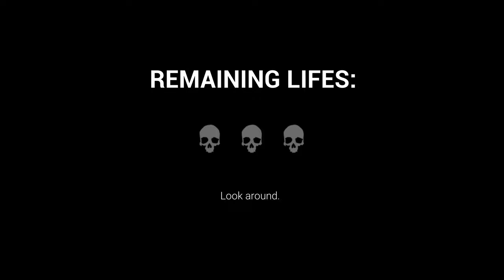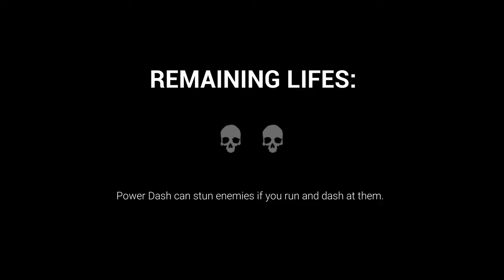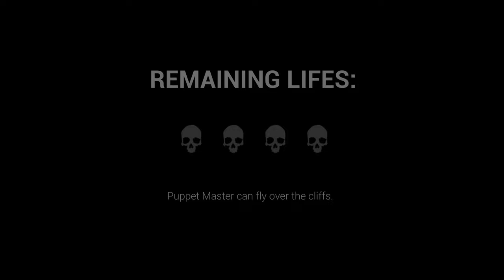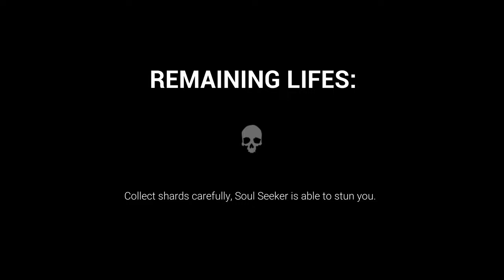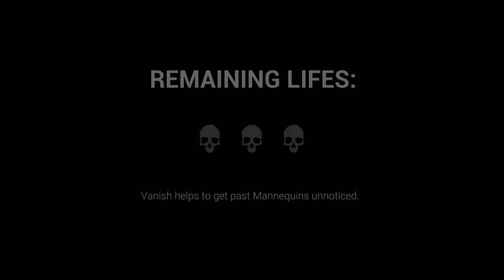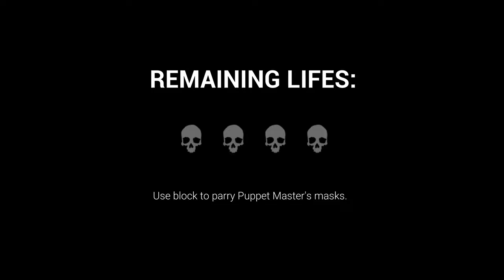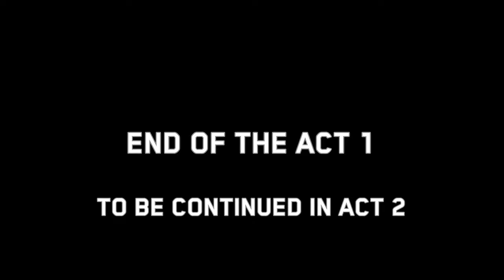The BEST Dark Deception Chapter 5 Fan Game! | Chaotic Customer Act 1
0:00 Zone 1
18:50 Zone 2
44:20 Puppet King Boss Battle